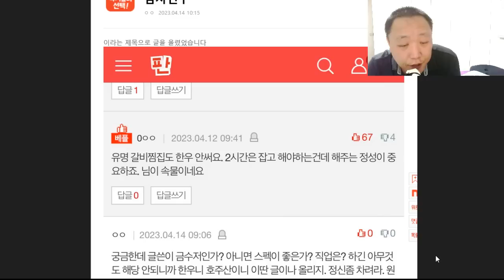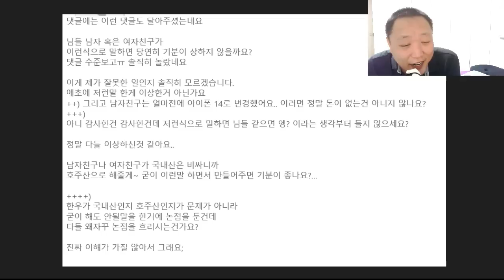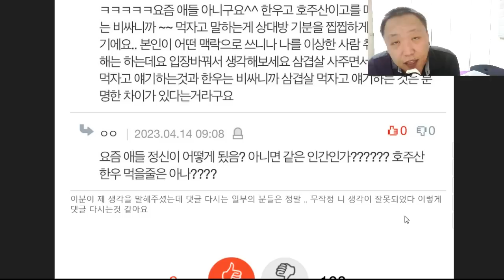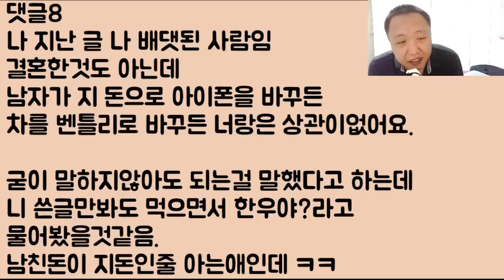[푸핫ㅋㅋㅋㅋ] 나는 어리고 예쁜 공주인데 늙다리 남친이 감히 한우가 아닌 호주산으로 갈비찜을 해? 아니 여러분 이게 말이 되나요??? 2부